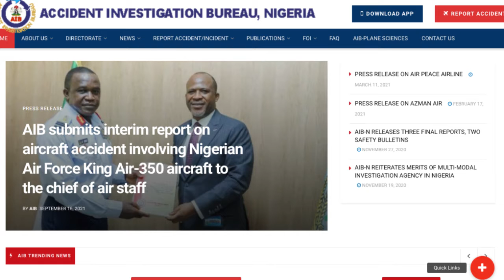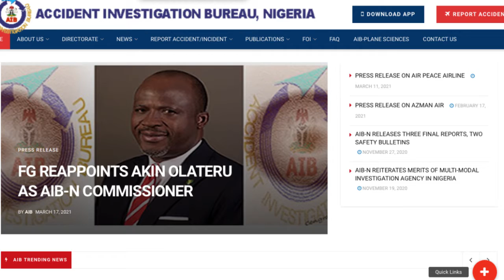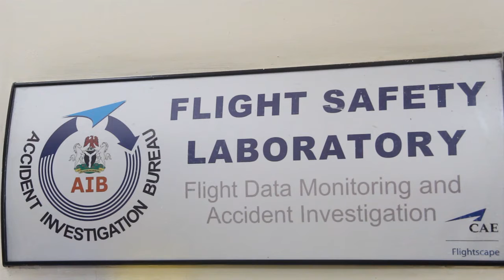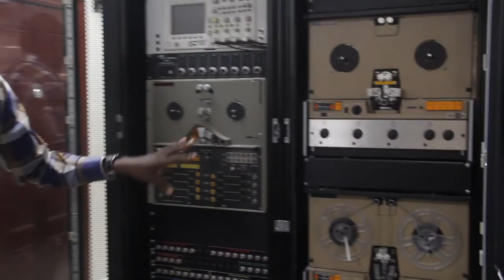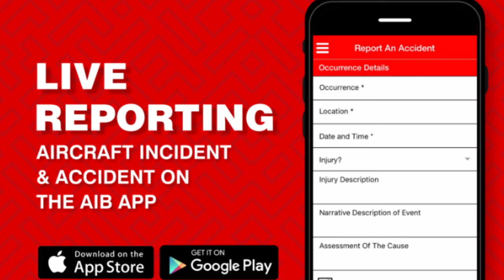AVIATION MATTERS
Episode eleven (11) .